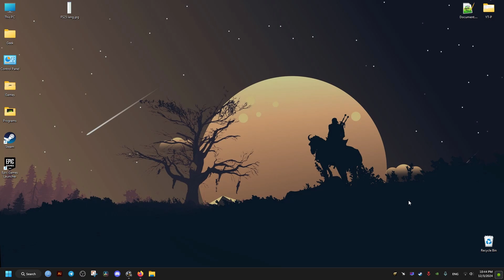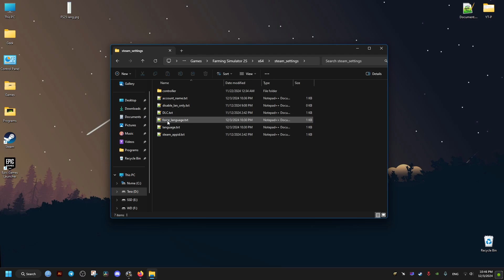How To Change Farming Simulator 25 Language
To change the Farming Simulator 2025 language i first show you the available languages for audio which is only English then i show you that all the others on the list which affect the user interface and subtitles inside the farming simulator 25 game, this can be done on the Steam version and on any other launcher or source you may have obtained the game from pretty much.